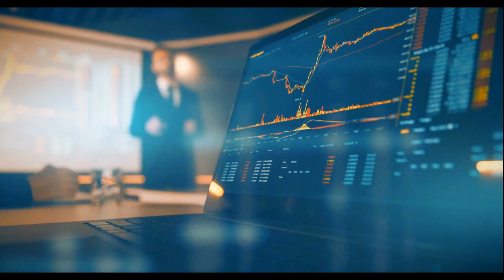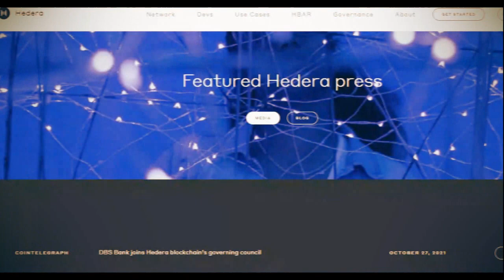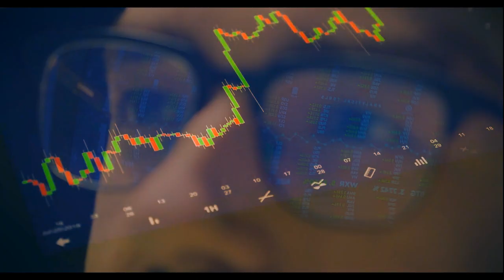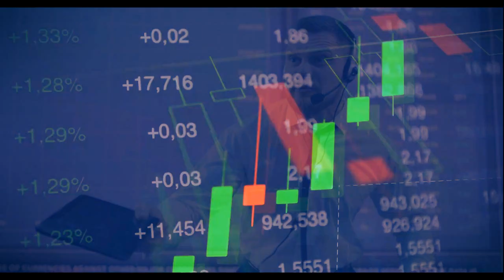Is It Time To Buy Hedera Hashgraph!? [$HBAR]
Is It Time To Buy Hedera Hashgraph!? [$HBAR] In today's video we go over cryptocurrency HBAR also known as Hedera Hashgraph.